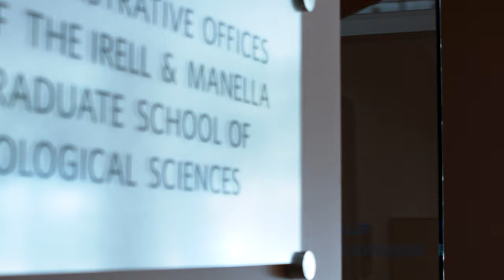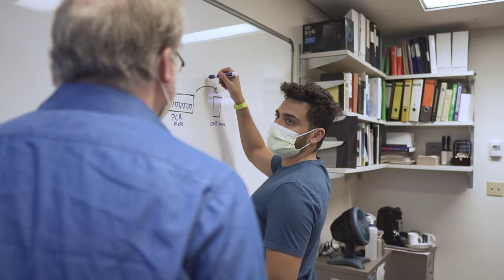The Irell & Manella Graduate School of Biological Sciences, Ph.D. Program (extended version)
Students describe their experiences in scientific research at the City of Hope, Irell and Manella Graduate School of Biological Sciences. They also highlight the perks of living in the greater Los Angeles area in Southern California.